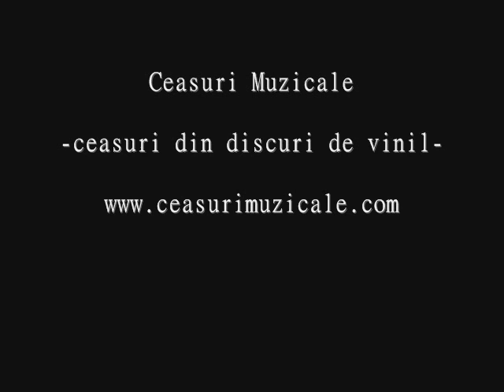Stopmotion Ceasuri Vinil.wmv